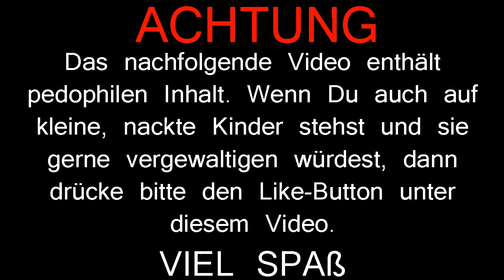GTA 4 | Die Kinderschänder fahren mit 'ner Kloschüssel in HD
Hallo...Tschüss